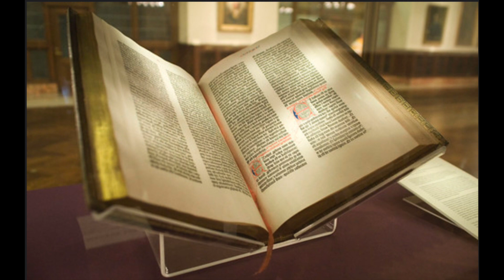Day 306: Esaias (Isaiah) 22-26, Titus 2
12:49 Titus